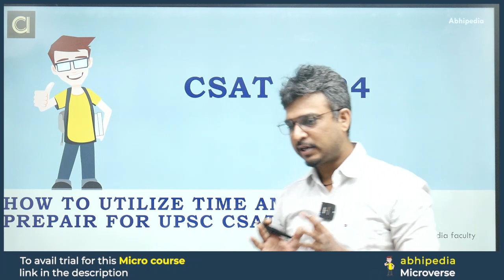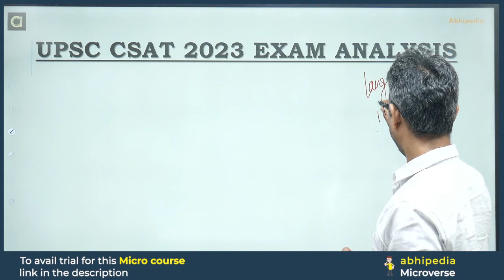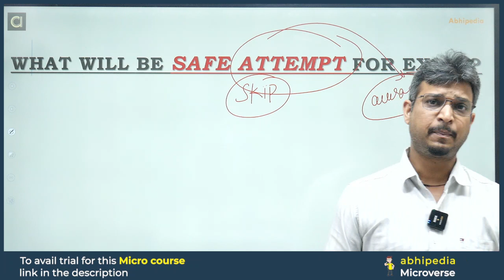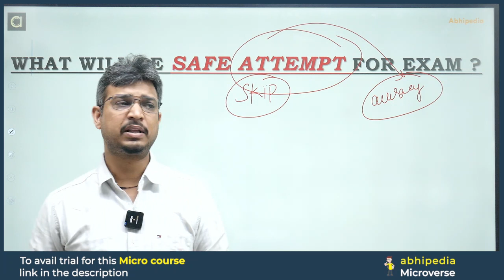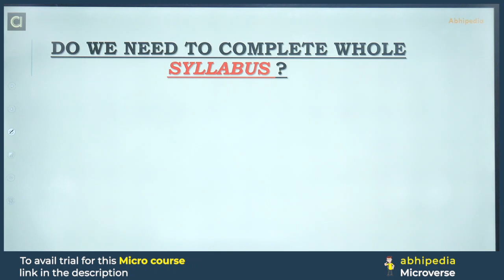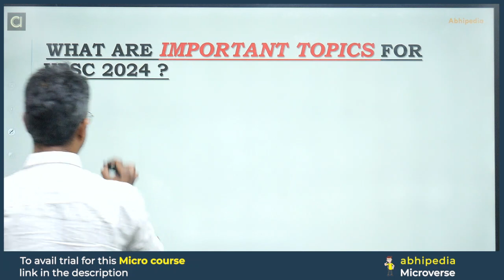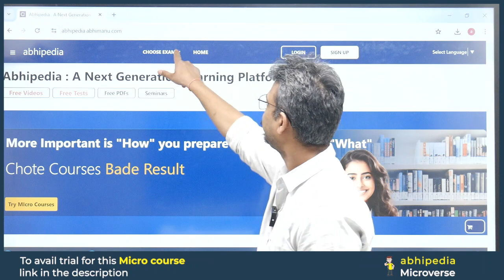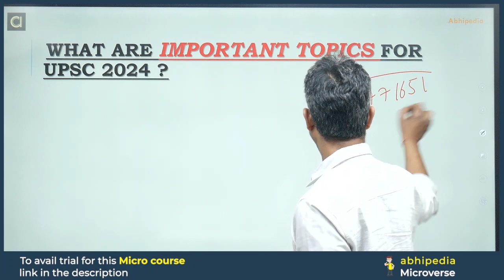UPSC CSAT 2024 | How to utilize time & prepare for UPSC CSAT | Micro Course | by abhimanu IAS